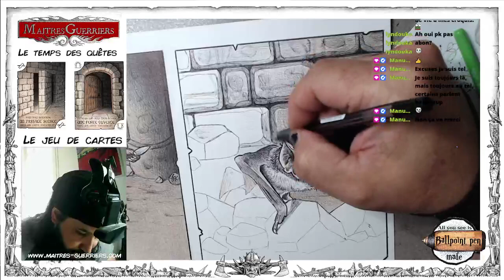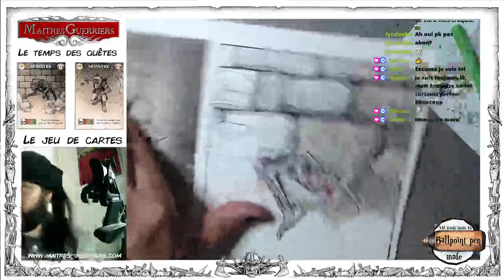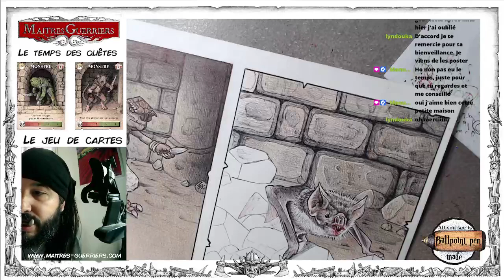[FR-EN] MG le temps des quêtes: giant vampire bat